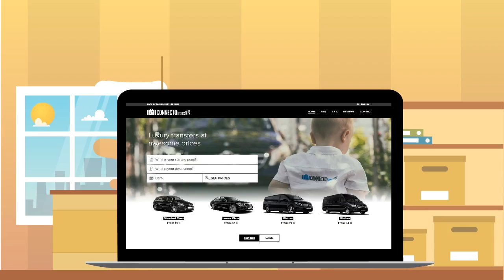How to get from Split Airport to Vodice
Looking for the simplest way of getting to Vodice from ✈ Split Airport? You've come to the right place!
 and watch our summary of the Split Airport - Vodice journey and find out how easy the and short this trip can be.

Connecto, more than transport!